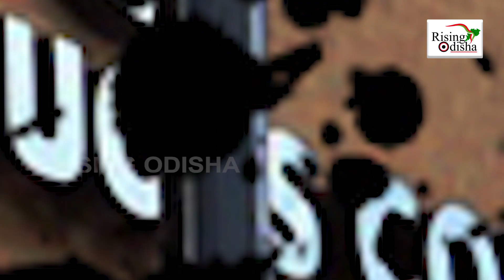World's Second Biggest Cinema Chain 'Cineworld' Fears Bankruptcy; Struggles to Generate Revenue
World's second largest cinema chain struggling to generate revenue from the pandemic.